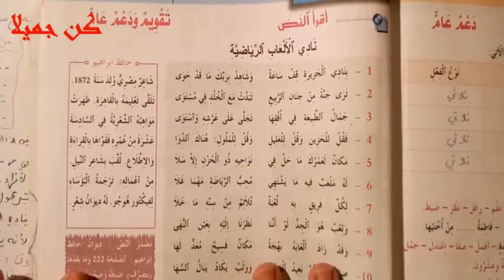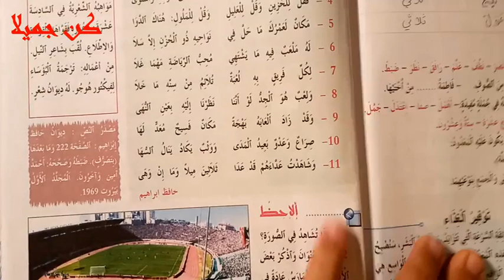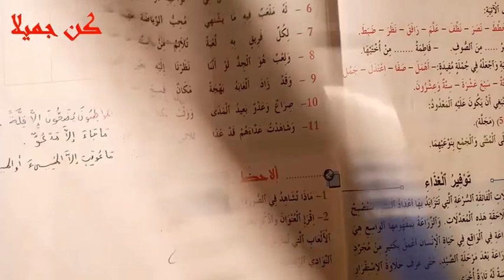نادي الالعاب الرياضية 233 234 الوحدة8 الاسبوع32 منار اللغة العربية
المستوى السادس :المنارفي اللغة العربية